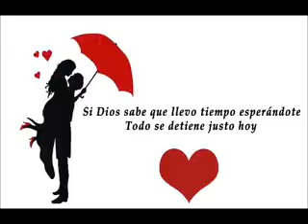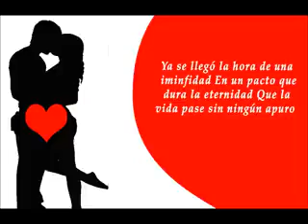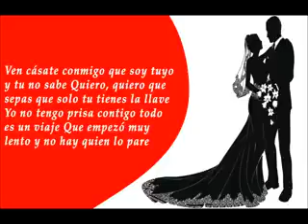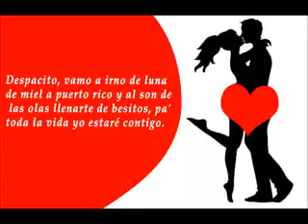Despacito Letra (Versión Cristiana)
Todos Podemos Con Dios 🙏